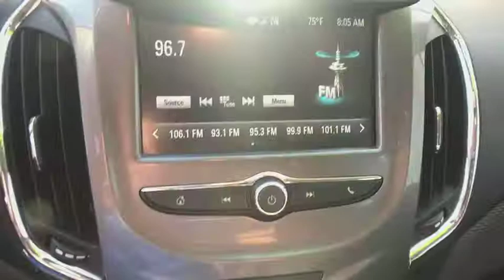2017 CHEVROLET CRUZE Clovis, Sanger, Selma, Madera, Visalia, CA H7103672PR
WHITE USED 2017 CHEVROLET CRUZE available in Clovis, California at Lithia Nissan Clovis. Servicing the Sanger, Selma, Madera, Visalia, CA area.
2017 CHEVROLET CRUZE 4DR SDN AUTO LT - Stock#: H7103672PR - VIN#: 1G1BE5SMXH7103672

WAS $16,995, EPA 40 MPG Hwy/30 MPG City! CARFAX 1-Owner, Superb Condition. Back-Up Camera, Satellite Radio, iPod/MP3 Input, Aluminum Wheels, AUDIO SYSTEM, CHEVROLET MYLINK RADIO.. ENGINE, 1.4L TURBO DOHC 4-CYLINDER DI... CLICK ME!br /br /KEY FEATURES INCLUDEbr /Back-Up Camera, Satellite Radio, iPod/MP3 Input. Onboard Communications System, Aluminum Wheels, Keyless Entry, Remote Trunk Release, Steering Wheel Controls, MP3 Player, Electronic Stability Control. br /br /OPTION PACKAGESbr /TRANSMISSION, 6-SPEED AUTOMATIC (STD), ENGINE, 1.4L TURBO DOHC 4-CYLINDER DI with Continuous Variable Valve Timing (CVVT) (153 hp [114.08 kW] @ 5600 rpm, 177 lb-ft of torque [239 N-m] @ 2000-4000 rpm) (STD), AUDIO SYSTEM, CHEVROLET MYLINK RADIO WITH 7 DIAGONAL COLOR TOUCH-SCREEN AM/FM stereo with seek-and-scan and digital clock, includes Bluetooth streaming audio for music and select phones; featuring Android Auto and Apple CarPlay capability for compatible phone (STD). Chevrolet LT with Summit White exterior and Jet Black interior features a 4 Cylinder Engine with 153 HP at 5600 RPM*. Prior Rental Vehicle, Just Arrived. br /br /PRICED TO MOVEbr /Reduced from $16,995. br /br /SHOP WITH CONFIDENCEbr /AutoCheck One Owner br /br /WHY BUY FROM USbr /***Why is Nissan of Clovis the Go-To Spot for Fresno, Madera and Visalia Drivers Seeking a New or Used Nissan Vehicle? It could be our varied and accommodating selection of new Nissan models, including the much-loved Nissan Altima, Maxima, Sentra, Murano and Pathfinder. Perhaps it's our equally vast range of high-quality, Nissan of Clovis-approved used cars. Visit our dealership at 370 W Herndon Ave Clovis, California and find out for yourself!*** br /br /Pricing analysis performed on 8/15/2018. Horsepower calculations based on trim engine configuration. Fuel economy calculations based on original manufacturer data for trim engine configuration. Please confirm the accuracy of the included equipment by calling us prior to purchase. br /